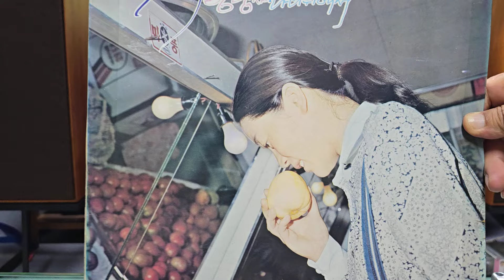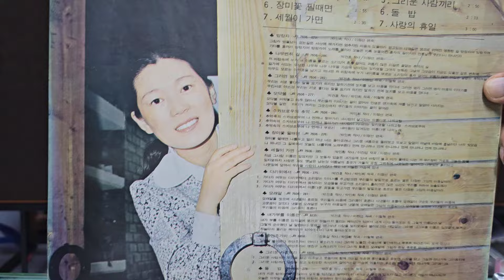박인희 - 방랑자 (1976년 지구레코드)